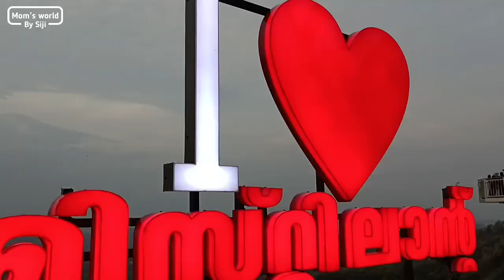സന്തോഷകരമായ നിമിഷങ്ങളിലൂടെ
Welcome to Mom's World By Siji Official YouTube channel,

👨🏽‍🍳 Cooking Mom's world -by siji's recipes? 👩🏽‍🍳

Stay Tune with us Everywhere🌏🖇️

|| ANTI-PIRACY Copyright Warning ||

This content is Copyrighted to Mom's World By Siji. Legal action will be taken against those who violate the copyright of the same